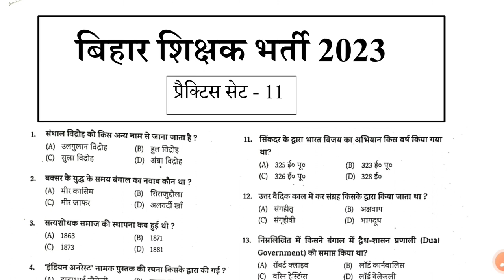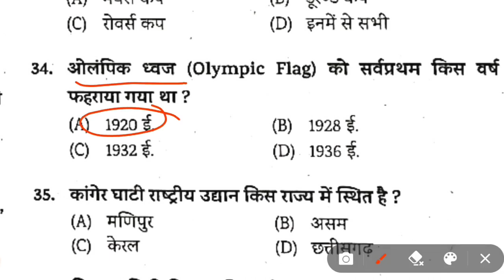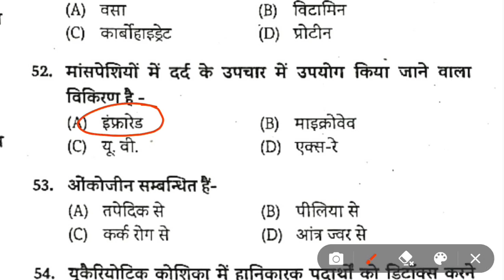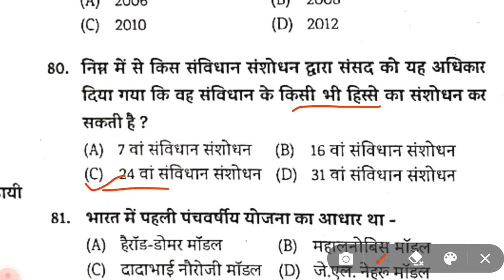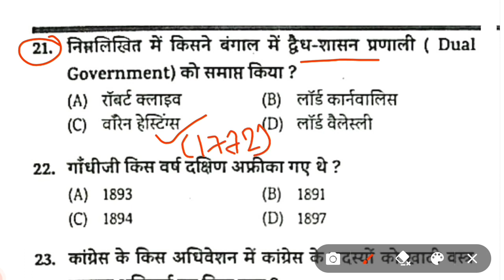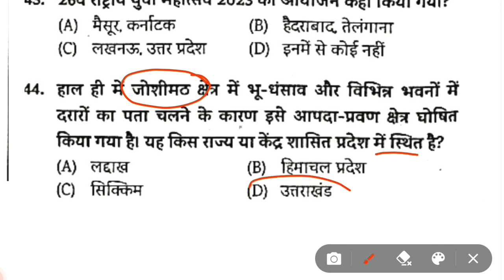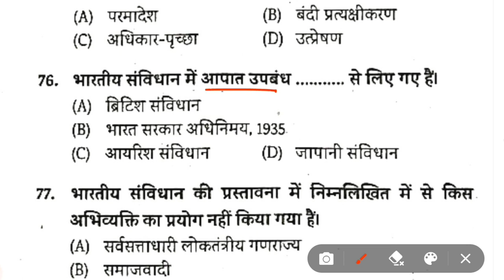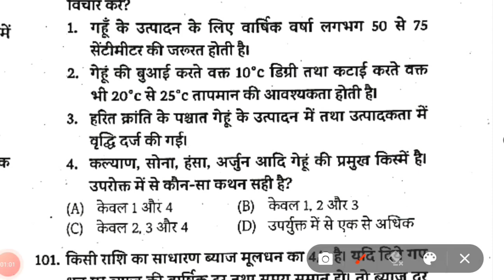Bpsc Teacher महामैराथन प्रैक्टिस सेट | Edu teria bpsc teacher practice set |Bihar shikshak mairathan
Edu Teria Bpsc Teacher practice set | Edu Teria महामैराथन प्रैक्टिस सेट | bihar shikshak bharti 2023
 edu teria bpsc teacher practice set 1-set 5
edu teria bpsc teacher practice set set 1- set 15
edu teria mahamairathon
edu teria bpsc teacher mairathan class
bpsc teacher mahamairathan class
bpsc teacher mahamairathan
bihar teacher mahamairathan practice set
bihar teacher

edu teria bpsc teacher practice set 2
Eduteria practice set 3
Edu teria Bihar shikshak bharti practice set 4
Edu teria Bihar teacher practice set 5
Edu teria bpsc current affairs
Eduteria history
Edu teria polity
BPSC
bpsc teacher practice set
bpsc teacher admit card
bpsc teacher
exam warrior
bpsc teacher gk
bihar teacher samanya adhyayan
bpsc teacher marathan class
bihar shikshak mairathan class
exam warrior practice set
exam warrior bpsc teacher practice set
edu teria practice set
polity by edu teria
bpsc शिक्षक भर्ती 2023 | edu teria practice set
Bihar 7th phase 2023
Bihar bhoogol
gs bhoogol
ctet
Bihar 7th phase mairathon
Bihar primary test
edu teria practice set by edu teria
BPSC Bihar teacher practice
Bihar primary teacher practice
edu teria practice set 4
Bihar shikshak Bharti practice set
BPSC syllabus
BPSC teacher
Bihar teacher previous year question
Bihar teacher vacancy 2023
Bihar teacher form kaise
Bihar teacher latest news
Bihar teacher admit card
Bihar police practice set
Eduteria Bihar police practice set
Bihar shikshak Bharti exam date
Bihar shikshak Bharti latest news
Bihar shikshak Bharti 2019 exam date
Bihar teacher syllabus
Bihar teacher classes
Bihar teacher current affairs
Bihar teacher vacancy
Bihar shikshak Bharti current affairs
Bihar shikshak bahali
Bihar shikshak Bharti other state
Bihar shikshak Bharti
Bihar shikshak Bharti general studies practice
Bihar shikshak Bharti teacher practice
Bihar special practice set
Bihar shikshak bharti
BPSC बिहार शिक्षक भर्ती प्रैक्टिस सेट
बिहार टीचर प्रैक्टिस सेट
sh classes
Bihar 7th phase teacher
SH classes bpsc
bpsc teacher sh classes
Bihar shikhak bharti class
Bihar gk/gs class
Bihar daroga
b.ed & btc controversy
kya b.ed wale Bihar ka exam de payenge
be
edu teria all practice set one video
bpsc practice set
b.ed and btc mamala
bpsc previous year question
bpsc model paper
bpsc rojgar with Ankit
bpsc teacher practice rojgar with Ankit
Bihar shikhak bharti model paper
bpsc Bihar primary teacher syllabus
bpsc Bihar teacher practice set